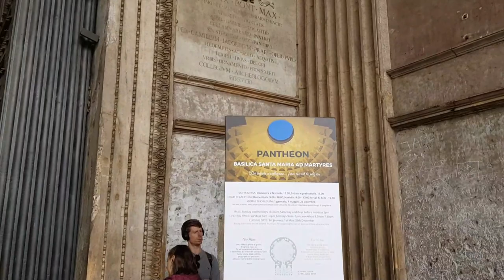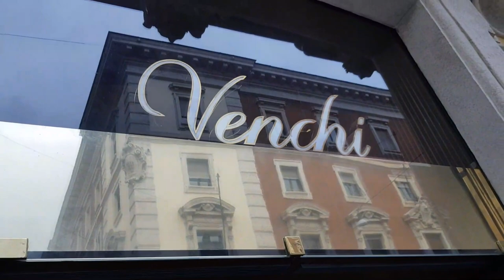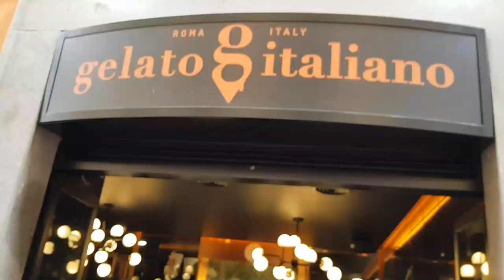Rome, Italy #4. Piazza Navona, Pantheon, Fontana di Trevi, 나보나 광장, 판테온, 트레비 분수